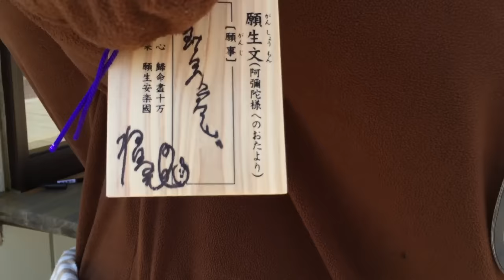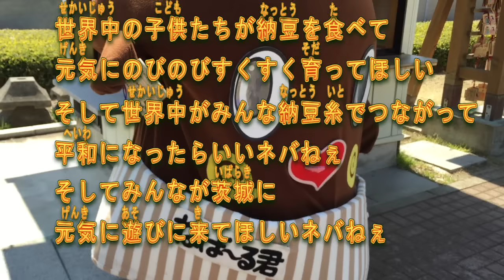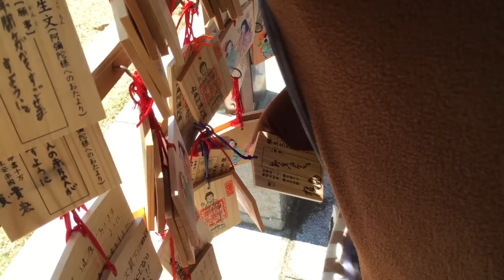牛久大仏で絵馬書いてみた【ねば〜る君のねばねばTV】【nebaarukun】